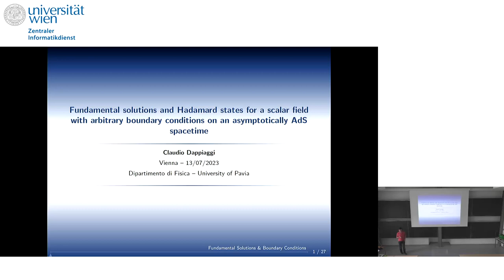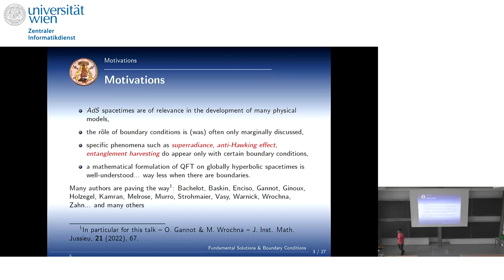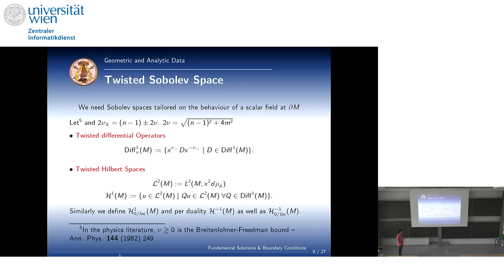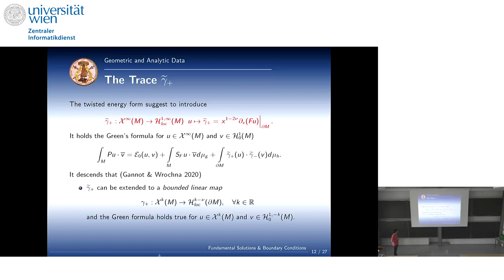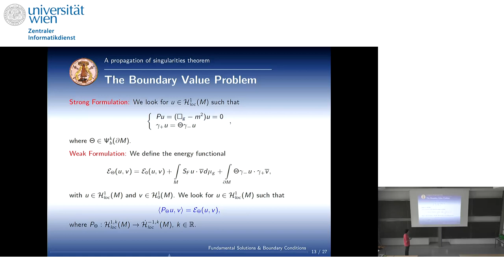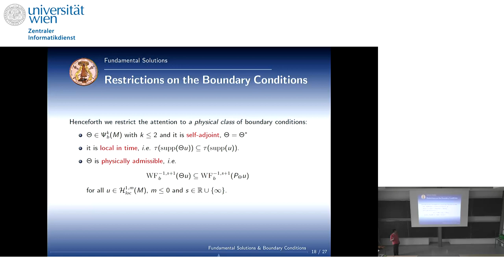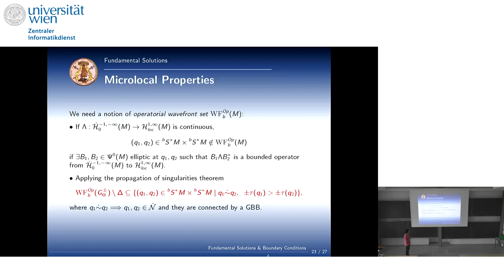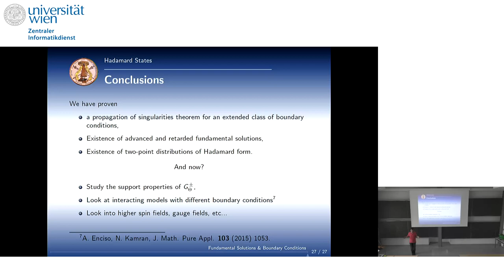Claudio Dappiaggi - Fundamental solutions and Hadamard states for a scalar field with arbitrary...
This talk was part of the Thematic Programme on "Spectral Theory and Mathematical Relativity" held at the ESI June 5, 2023 — July 28, 2023.

We consider the Klein-Gordon operator on an n-dimensional asymptotically anti-deSitter spacetime (M,g) together with arbitrary boundary conditions encoded by a self-adjoint pseudodifferential operator on the boundary of M of order up to 2. Using techniques from b-calculus we prove a propagation of singularities theorem which generalizes a recent result by O. Gannot and M. Wrochna, who considered Robin boundary conditions. In addition, we prove that there exist advanced and retarded fundamental solutions,characterizing in addition their structural and microlocal properties. As an application we apply this result to the problem of constructing Hadamard two-point distributions. In particular, under a suitable restriction of the class of admissible boundary conditions and setting to zero the mass, we prove their existence extending to the case under scrutiny a deformation argument which is typically used on globally hyperbolic spacetimes with empty boundary. This is joint work with Alessio Marta (U Milan).